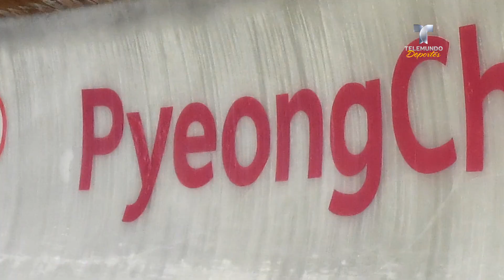Darán 100 mil condones a los atletas en Juegos de Invierno | Juegos Olímpicos | Telemundo Deportes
Video oficial de Telemundo Deportes. Los organizadores de los Juegos de Pyeongchang esperan que las relaciones entre atletas en la Villa Olímpica suban de temperatura.